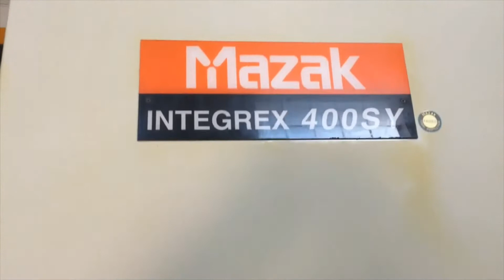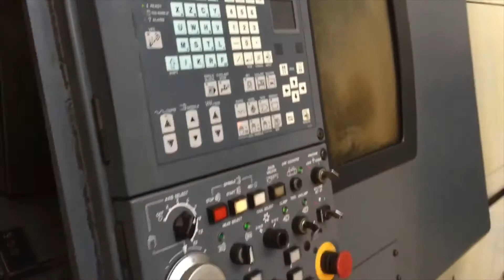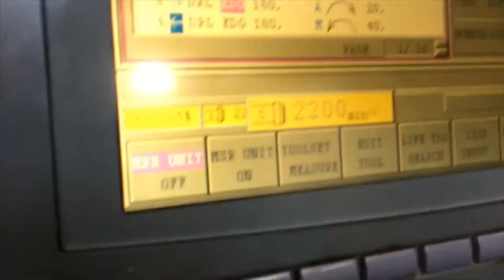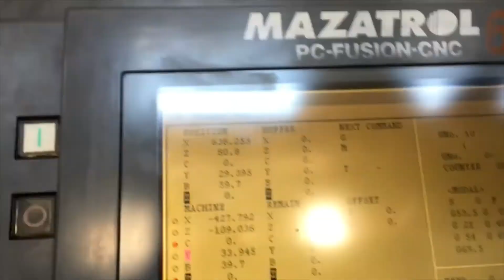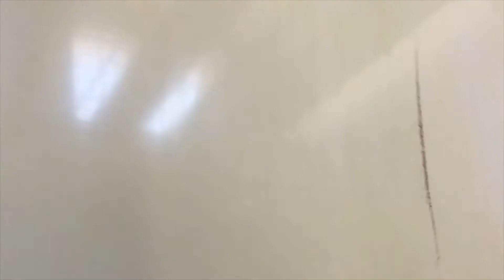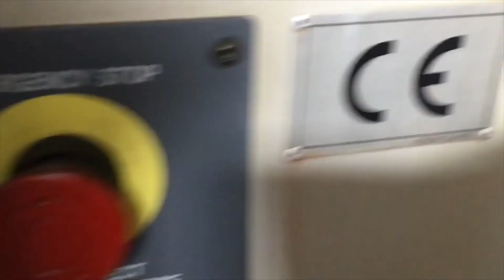Mazak INTEGREX 400 SY used cnc multitasking lathe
Max. Turning diameter: 610 mm dia.
Control system
Mazatrol Fusion MT 640
Main Spindle speed Range: 3000 rpm
C Axis - Mainspindle Stroke: 0,001 degree
B axis spindrel rpm.: 6000 rpm
Sub Spindle Speeds 3000 pr/min
Tool magazine with: 40 Stations